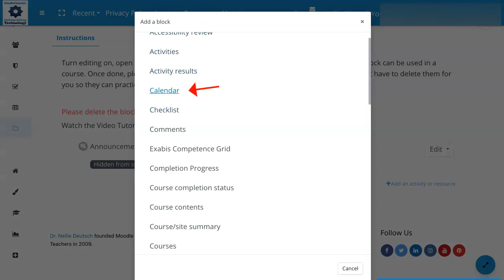How to Add Moodle Blocks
Receive free Moodle teacher training for free and practice using Moodle blocks 3 times a year with educators worldwide

Teachers worldwide are taking free online professional development courses and getting trained on how to teach in hybrid and fully online programs and how to design courses using Moodle, other learning management systems, and engaging learners with the content, their peers, and the instructor.

This YouTube channel was created by Dr. Nellie Deutsch, an experienced educator to enable the public to access the information and enrich their lives with lifelong learning. Dr. Nellie  will be able to support you throughout your learning journey.